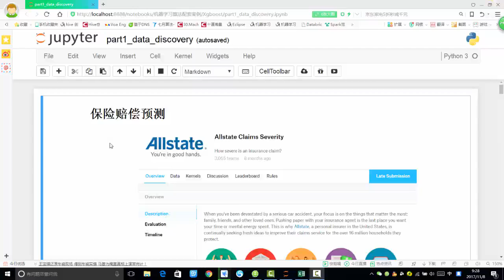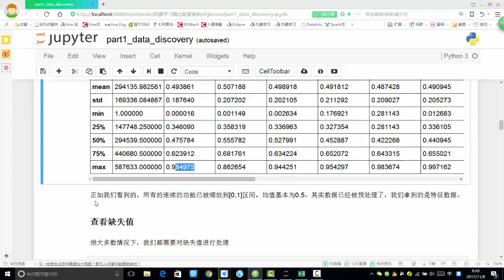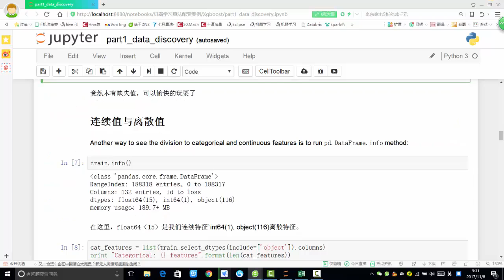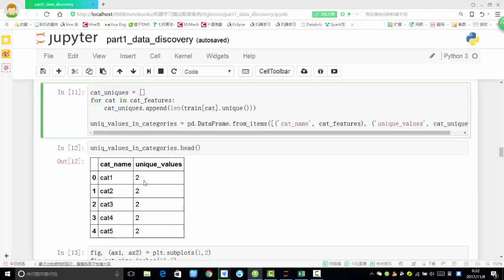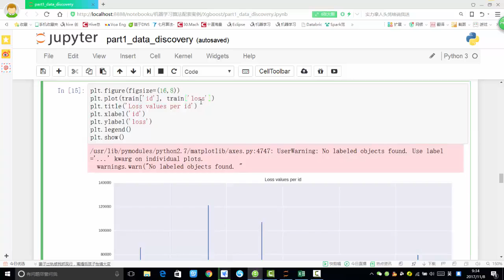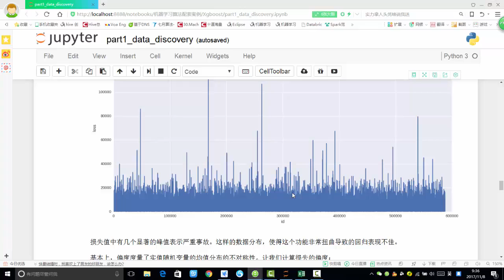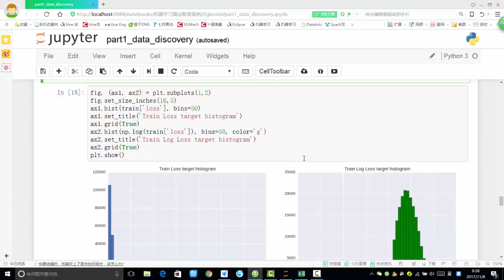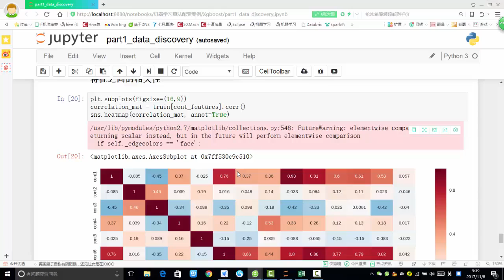29 数据挖掘篇丨4 Xgboost实战丨5 保险赔偿任务概述